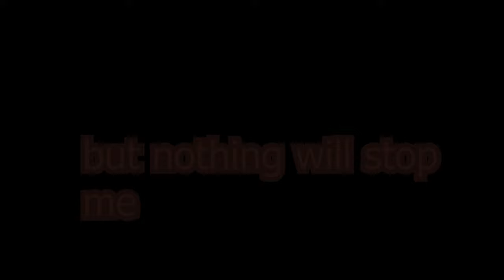Arbo de gaemr returns